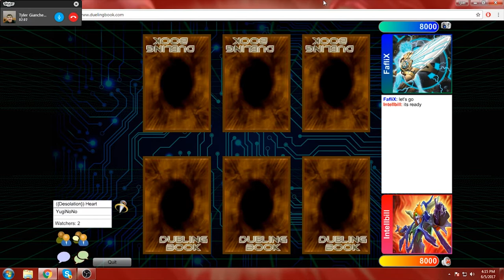Team Bropire Round 2 Spyral Vs Deskbot